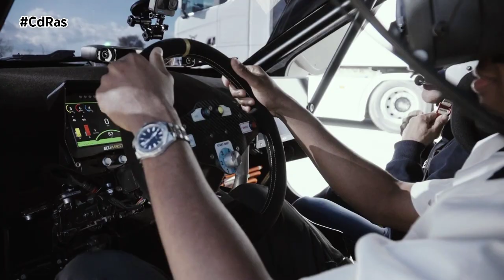CONDUCIENDO UN COCHE ELÉCTRICO ENTRE EL MUNDO FÍSICO Y EL VIRTUAL | By CdRas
Sobre el asfalto de la pista del antiguo Aeropuerto de Tempelhof en Berlín, Klara Andersson se subió al CUPRA UrbanRebel Racing Concept. La piloto de CUPRA se puso unas gafas de realidad virtual y al pisar el acelerador entró en el mundo digital, elevando la emoción a otro nivel exponencial.
Del videojuego al circuito. Para convertir esta idea que rompe convenciones en una realidad, un equipo de más de 35 personas, entre diseñadores, ingenieros y pilotos de CUPRA, han dedicado un año y medio al planteamiento, desarrollo y testeo de la experiencia, juntamente con los partners de Breach. Todo un reto para esta empresa noruega especializada en diseño visual de videojuegos.

El mayor reto de la Exponential Experience es hacer frente a la latencia, el tiempo que transcurre entre estímulo y respuesta, ya que entran en juego dos variables: el seguimiento del desplazamiento del coche y a la vez el de los movimientos de la cabeza del piloto.

Durante el desarrollo del proyecto, se llevaron a cabo incontables pruebas en las instalaciones de CUPRA en Martorell y en áreas cerradas del Aeropuerto de Girona, hasta que en abril se pudo disfrutar por primera vez en el Aeropuerto de Tempelhof durante el Exponential Impulse Event en Berlín.

“En total, más de 500 kilómetros recorridos en la fase de testeo, y una gran cantidad de datos que procesar. Entre los elegidos para probar la experiencia, los pilotos de CUPRA Adrien Tambay y Jordi Gené, partícipes del desarrollo; Wayne Griffiths, CEO de CUPRA, embajadores de la marca como los futbolistas del FC Barcelona Marc ter Stegen y Ansu Fati, o Klara Andersson.

Para seguir rompiendo las barreras del mundo físico, la Exponential Experience podrá volver a vivirse en pocos días durante el salón IAA Mobility 2023 de Munich, en un espacio reservado cerca del aeropuerto.